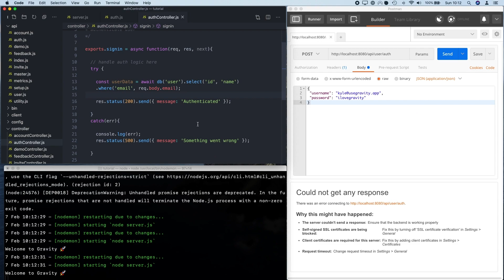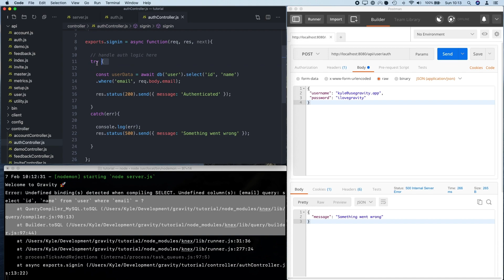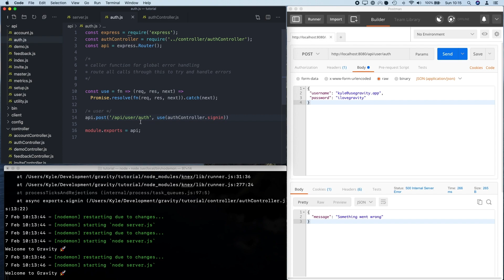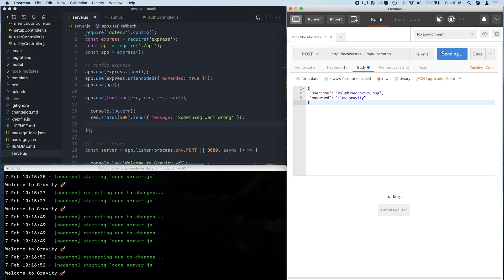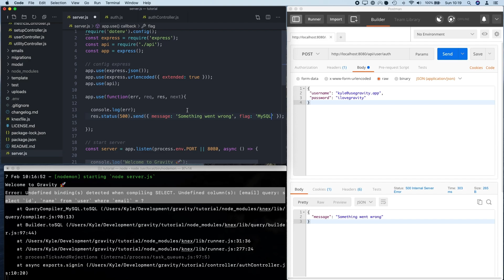Hate Try...Catch Error Handling in Node.js? Do This Instead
UPDATE: At 8:32 you should replace the generic string with err.message to send a dynamic error message to the client.

Are you fed up writing try…catch in your Node.js application?

In this video I’ll show you how to set up a global error handler in a Node.js application in a few easy steps.

You will never have to write another try…catch statement again!

This trick will save you from writing hundreds of lines of unnecessary code.

The tutorial uses Express.js but this technique will work with any framework and an API. It’s simply a higher order function (HOF) that wraps around your function calls to catch errors.